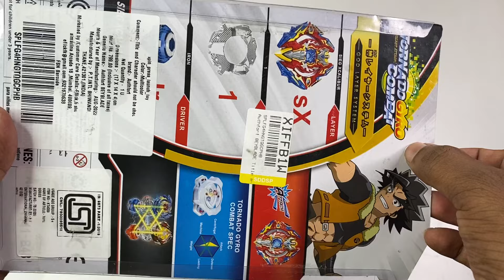Beyblade Tornado Gyro Combat with X Calibur God Layer System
Ultimate Mega Collection of beyblades from every season

metal beyblade set buy,
Metal fusion beyblade,
Metal beyblade Unboxing,
Pegasus Beyblade,
L drago beyblade,
Leone beyblade,
Dark bull beyblade Unboxing,